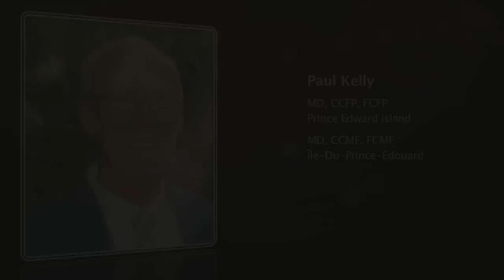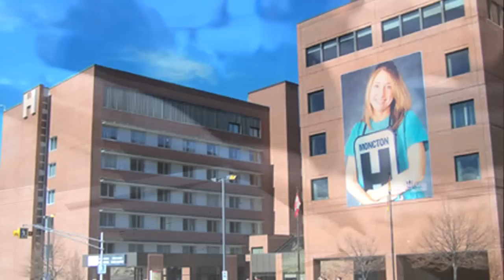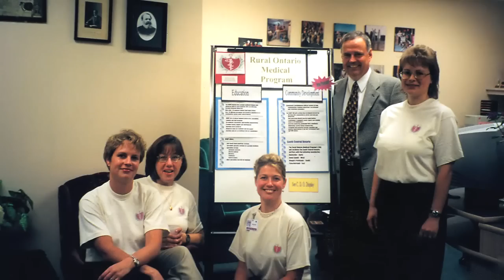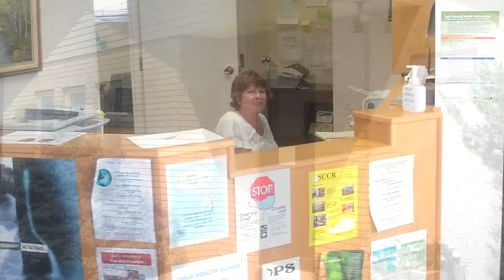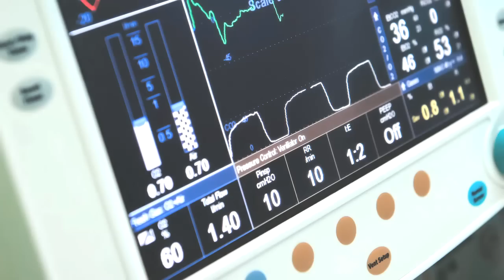2012 Canadian Family Physicians of the Year -- Médecins de famille canadiens de l'année 2012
The Reg L. Perkin Award is presented each year to ten outstanding family physicians -- one from each province -- that are acknowledged as Canada's Family Physicians of the Year. Each award recipient is nominated by their peers and colleagues and is recognized for exceptional professional achievements and contributions to their patients, family medicine teaching and research, and their respective communities. They represent excellence in family medicine in Canada.  Formal award ceremonies will take place during the week of CFPC's annual Family Medicine Forum in Toronto and will be part of Family Doctor Week in Canada celebrations from November 12 -- 17, 2012.

Le Prix Reg L. Perkin est remis tous les ans à dix médecins de famille exceptionnels -- un de chaque province -- qui sont reconnus en tant que Médecins de famille canadiens de l'année. Chaque lauréat est nommé par ses pairs et ses collègues. Les Médecins de famille canadiens de l'année sont reconnus pour leurs importantes réalisations auprès de leurs patients, dans les domaines de la recherche et de l'enseignement en médecine familiale et dans leur collectivité.  Ils incarnent l'excellence de la médecine familiale au Canada.  Les cérémonies de remise des prix se tiendront dans le cadre du Forum en médecine familiale à Toronto et feront partie des célébrations de la Semaine du médecin de famille au Canada, du 12 novembre au 17, 2012.